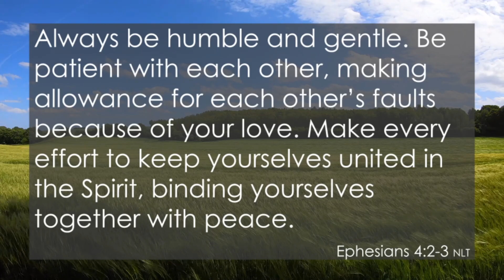Pastor Stephen Farr - "Jesus Have It All"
Pastor Stephen Farr
"Jesus Have It All"
5/25/2024